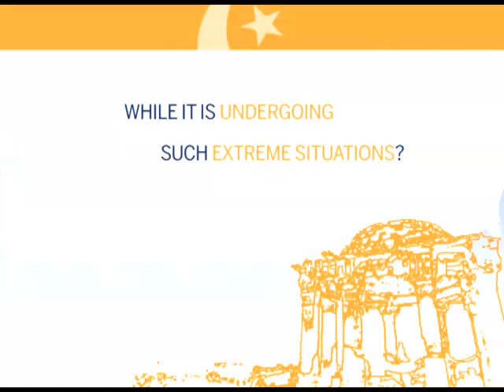Sajjad Syed Managing Director Excellence Delivered